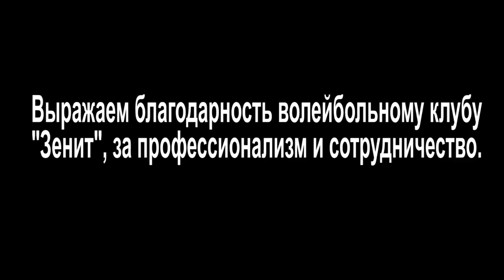Интервью с врачом команды Вахтангом Стуруа от "Мастерской юнкоров"